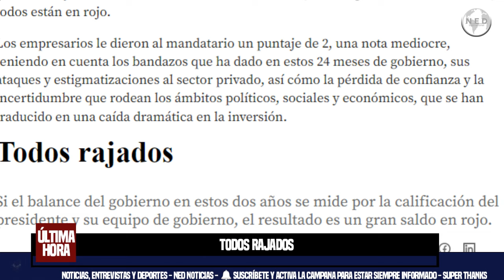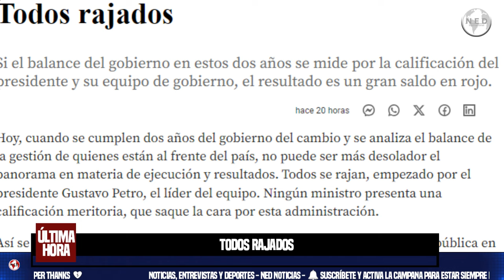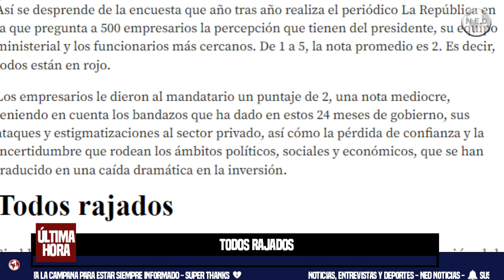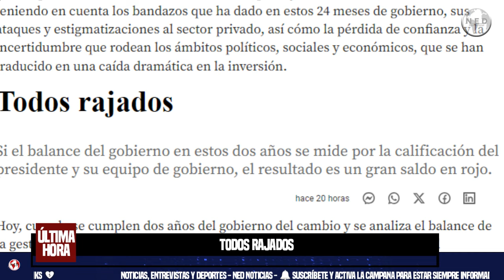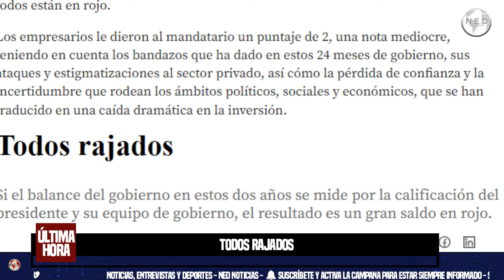TODOS RAJADOS ⛔ Editorial El Colombiano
Si el balance del gobierno en estos dos años se mide por la calificación del presidente y su equipo de gobierno, el resultado es un gran saldo en rojo.